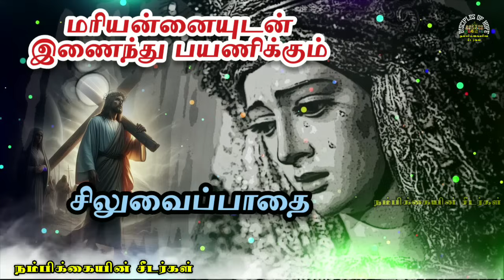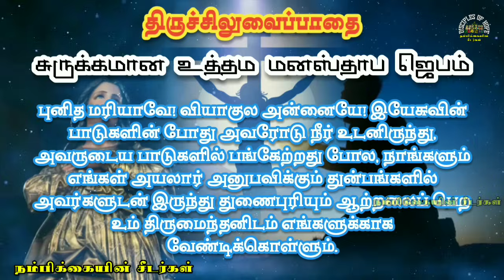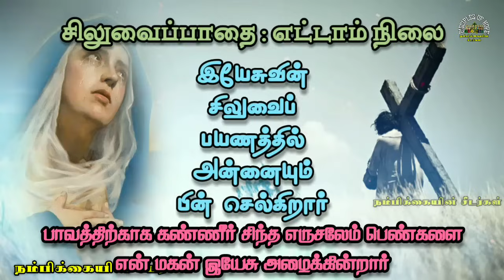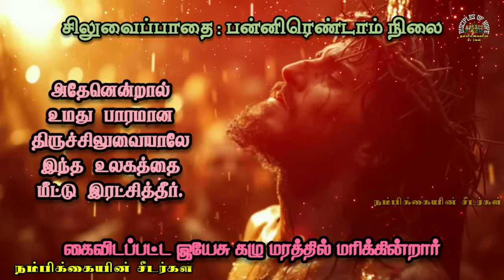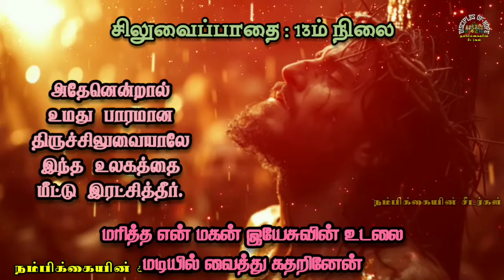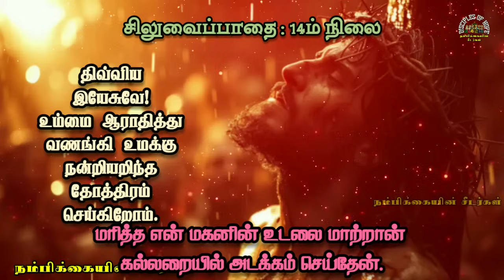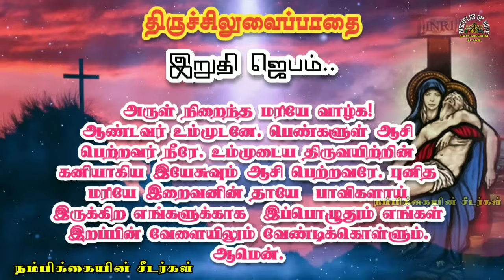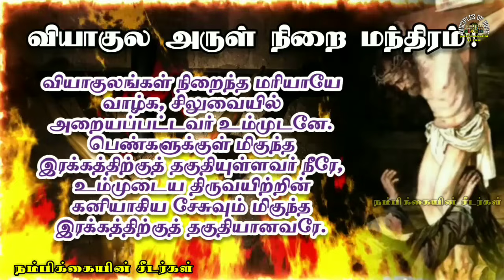🟣23-03-2024☦️ தவக்கால சிலுவைப்பாதை ✝️Lenten Way of the Cross 🛐 Siluvai paathai in tamil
way of the cross in tamil
tamil way of the cross